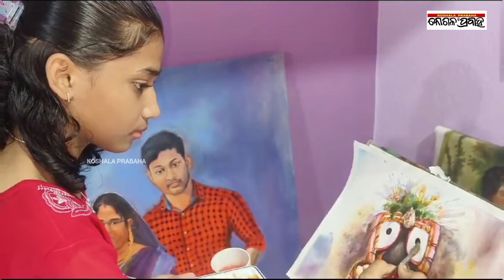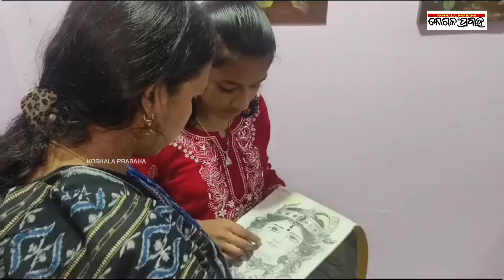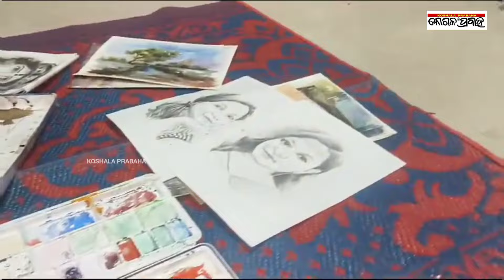ମୁଖ୍ୟମନ୍ତ୍ରୀଙ୍କର ଫଟୋ କାଟି କରି ଚର୍ଚ୍ଚାନେ ବଲାଙ୍ଗିରର ସେଫାଳି/@koshalaprabaha2399